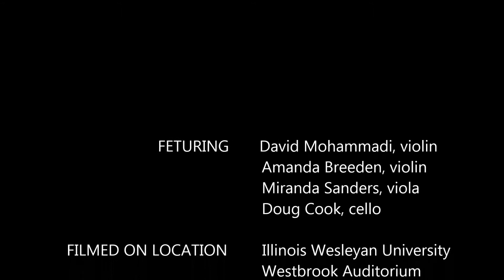2013-08-02 - Illinois Chamber Music Festival - Final Concert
Divertimento No. 3
I. Allegro
W.A. Mozart